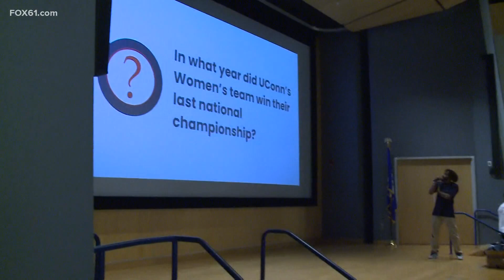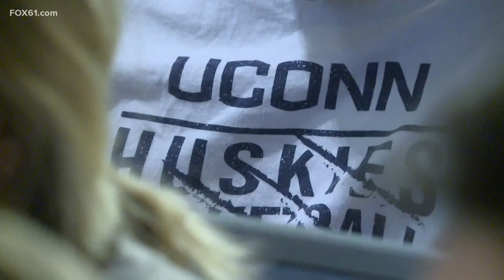UConn students cheer on Final Four at campus viewing party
Reporter Gaby Molina from reporting UConn for the Final Four viewing party.